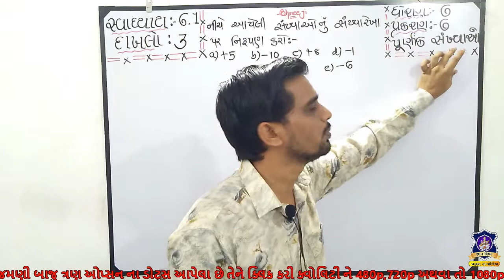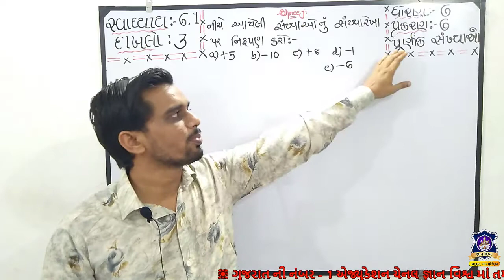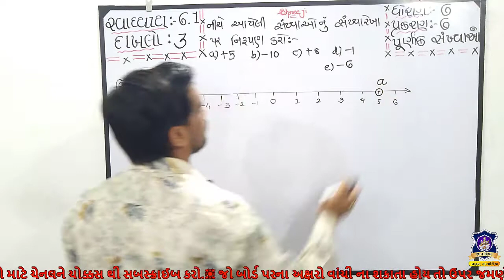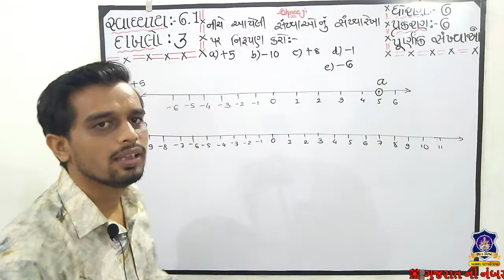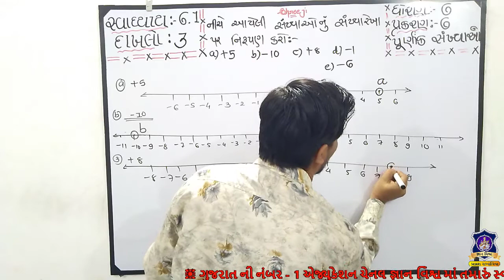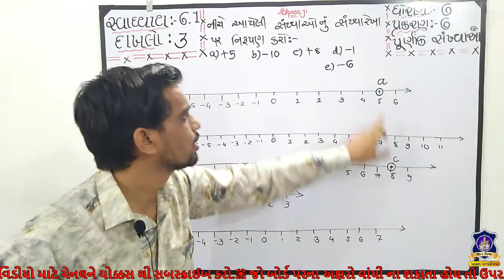STD 6 SWADHYAY 6.1 Dakhalo 3 Purnank Sankhyao CHAPTER6 Maths NCERT in gujarati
પ્રકરણ – 6
પૂર્ણાંક સંખ્યાઓ